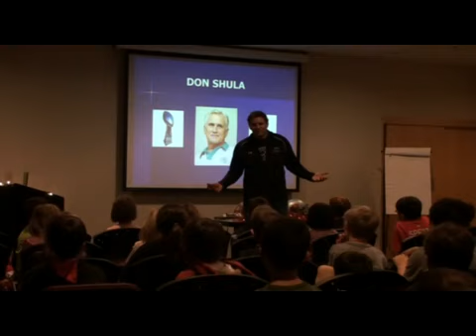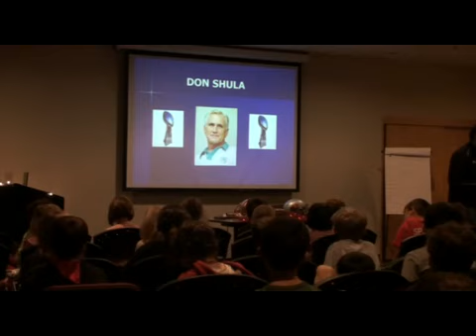Hatfield's Workout TV- Episode 4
Former NFL and CFL football player hosts Hatfield's workout TV-where inspiration meets persperation...including a full body strength exercise with no equipement!!